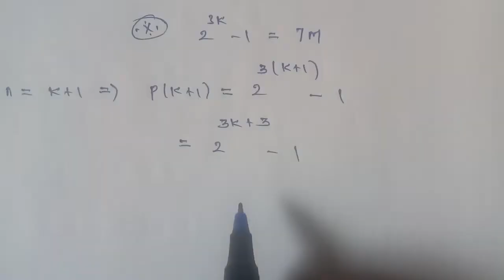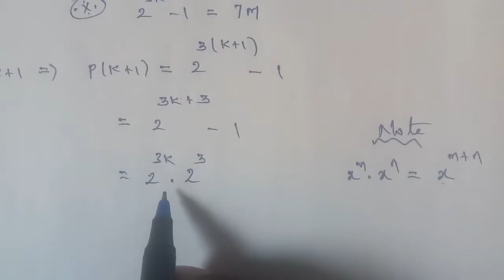Tn 11 Business maths |example 2.37 |Algebra| mathematical induction|chapter 3| gmrrao maths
Mathematical Induction

Example 2.37